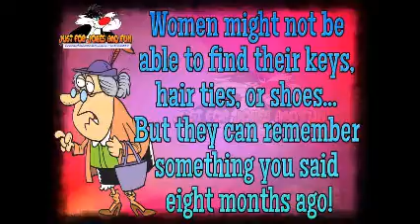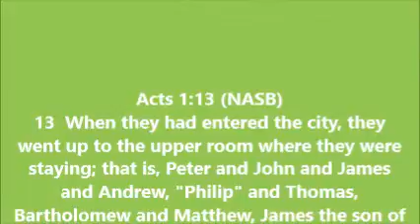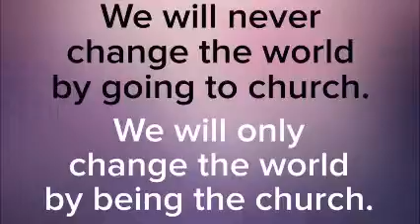THOUGHT FOR THE DAY PASTOR PETE 07 13 2015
APOSTLE PHILIP, DID HE PASS THE TEST?, GET YOUR QUESTIONS ANSWERED, COME SEE,GO TELL